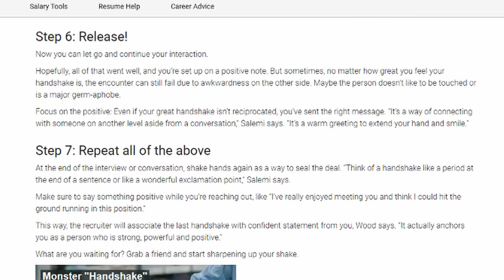How I Failed a Job Interview in 2020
Whats up everyone back with a skit comedy video for you all! Hope you enjoyed!!